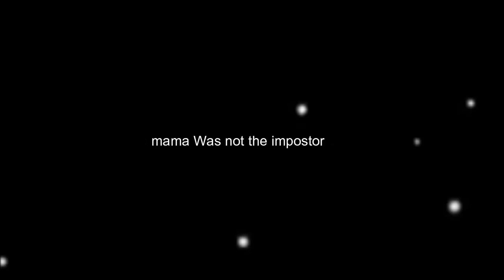American Cup Song But he shoot the wrong imposter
American cup song "Among Us kill Edition"